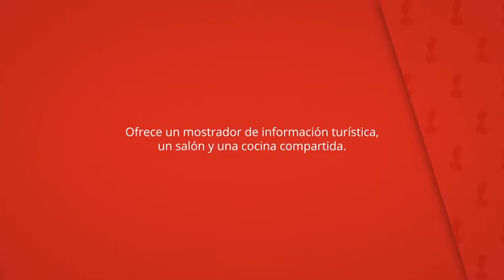Casa As Fontes, Porqueirós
Ofrece un mostrador de información turística,
un salón y una cocina compartida.

Las habitaciones cuentan con balcón, vistas a
las montañas, chimenea, TV y escritorio.